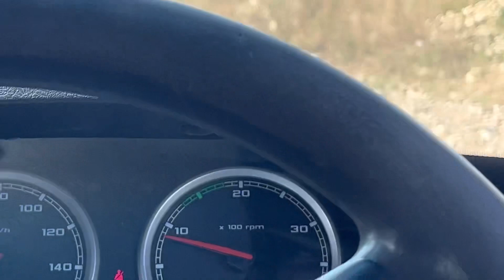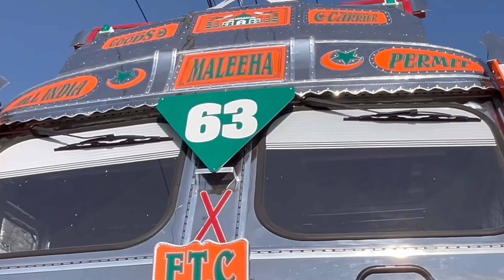FINALLY NEW 16 CHAKKA READY HOGAYA 💯 FULL COST